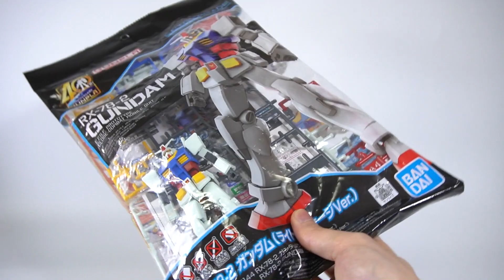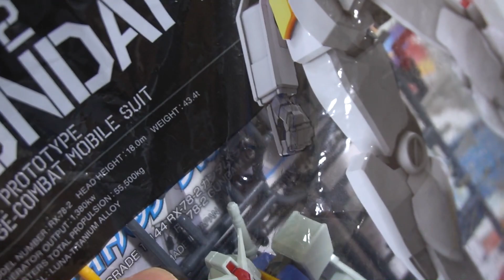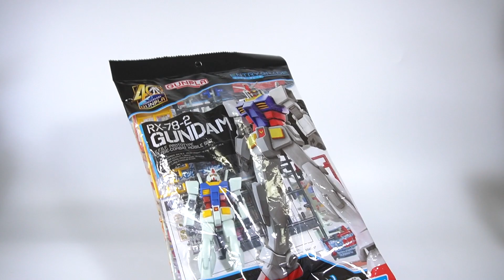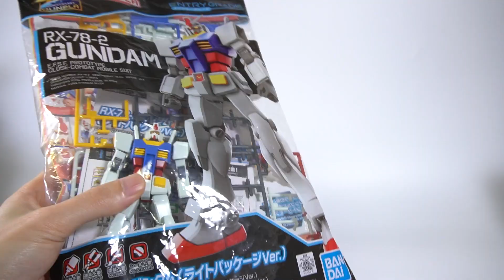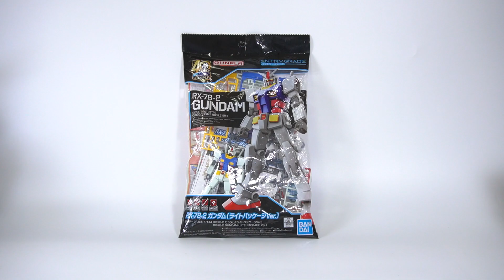EG 비닐 봉투 안 뜯고 조립 - 엔트리 그레이드 퍼스트 건담 라이트 패키지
창시자 트위터